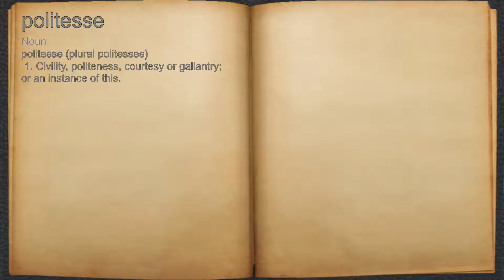What does politesse mean?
A spoken definition of politesse.

Intro Sound:
Typewriter - Tamskp